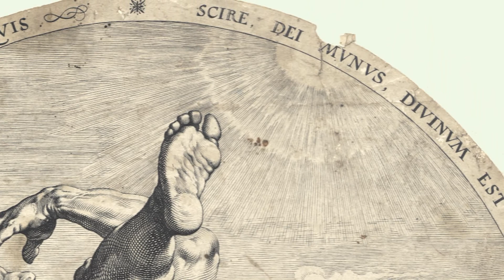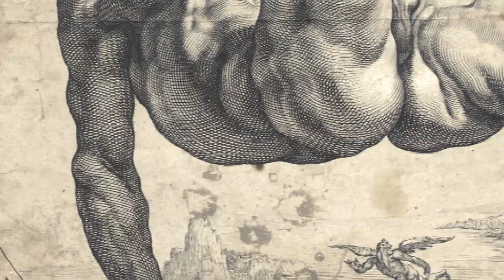Ikarov padec / Icarus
Hendrick Goltzius po Cornelisu Cornelisz. van Haarlem, Ikarov padec, 1588, bakrorez, list iz serije Napadalci neba.

Hendrick Goltzius after Cornelisu Cornelisz. van Haarlem, Icarus, 1588, engraving, from The Four Disgraces.